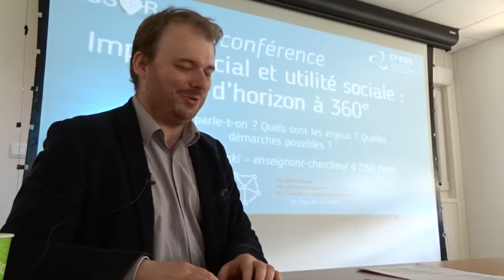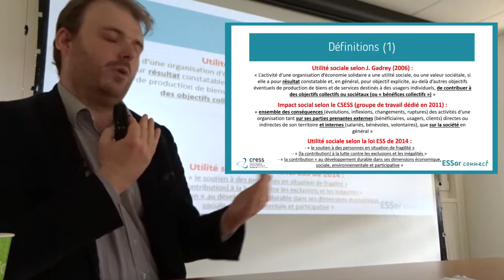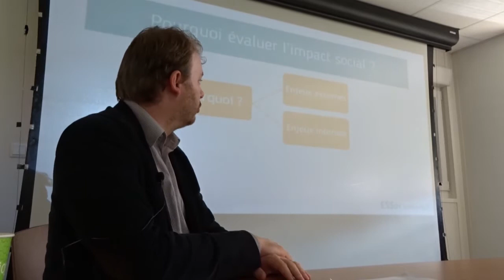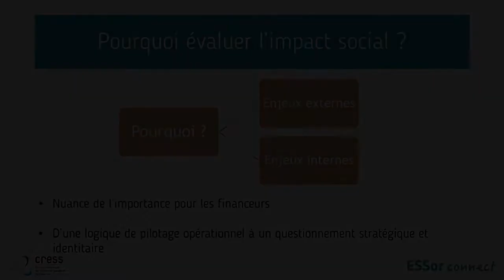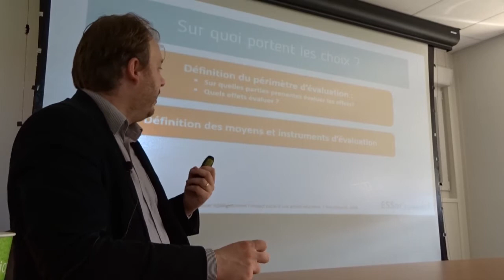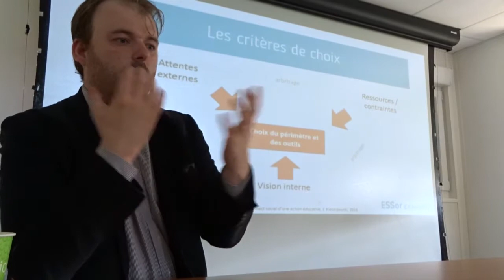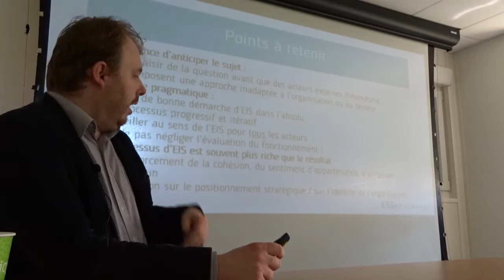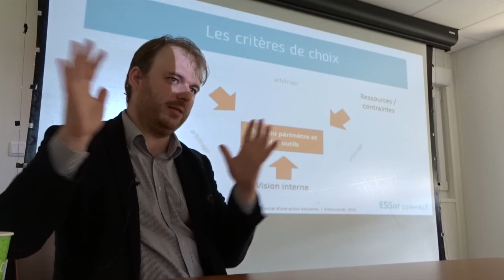Conférence - Impact Social et Utilité Sociale : Tour d’horizon à 360°, Julien Kleszczowski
Conférence par Julien Kleszczowski dans le cadre de la 2ème édition des Rencontres Pros ESSor connect qui se sont déroulées au Mans le 21 juin 2018.

Les prochaines Rencontres Pros auront lieu à La Roche sur Yon le 4 octobre 2018. Plus d'info